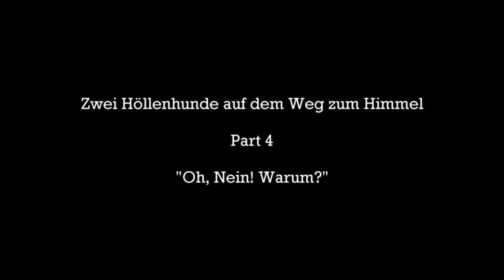Hunt Showdown 👻 Oh, Nein. Warum? | #4 👻 deutsch german Lets play Gameplay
Willkommen zum vierten Teil unserer Wild West Zombie Reihe. Manu und ich gegen den Schlächter. Aber etwas ging schief ...

Sorry wegen dem Geschniefe, Geschnaufe und Gekrächze. Wir waren gesundheitlich noch etwas angeschlagen (Erkältung).

So, dann wünsch' ich euch viel Spaß mit dem Video. Freue mich über Kommentare, Anregungen, Likes und Abos 😋